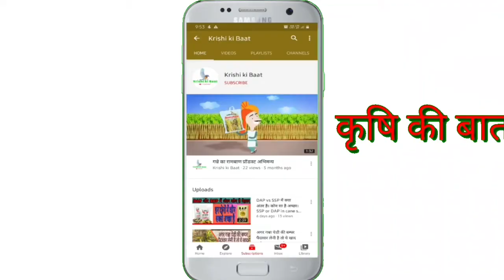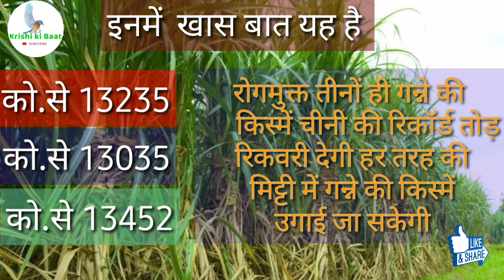गन्ने की तीन नई रोगमुक्त प्रजातियां विकसित 2020 || sugarcane top verity || 13235, 13035,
आज की वीडियो में बात करेंगे गन्ने की नई वैरायटी जो 0 238 का दूसरा विकल्प मानी जा रही है और जानेंगे कि इन वैरायटी की खासियत क्या है और इनकी पैदावार और लागत और इनमें रोग प्रतिरोधक क्षमता कितनी है जो नई वैरायटी विकसित की गई हैं गन्ना शोध संस्थान शाहजहांपुर द्वारा वह इस प्रकार है

Sugarcane Ki Top Variety,
Sugarcane Ki Top Kisme,
Ganne Ki Variety Co.0238,
Ganne Ki Variety co 13035,
Ganne Ki Variety Co.132035,
Ganne Ki Variety,
गन्ने की वैरायटी,
Ganne Ki Nayi Variety,
Ganne Ki Best Variety,
Ganne Ki Early Variety,
Ganne Ki Kheti,
Ganne Ki Varieties,
sugarcane new variety,
गन्ने की खेती,
गन्ने की खेती कैसे करें,
Ganne kheti kaise Karen,
Ganne ki prajati,
Ganne ki nahi prajati,
Ganne ki nayi prajati,
Ganne ki new prajati,
Ganne ki kheti,
Sugarcane cultivation,
Sugarcane farming,
गन्ने की बुवाई की विधि,
गन्ने की आधुनिक खेती,
गन्ने की प्रजातियाँ,
 गन्ने की नई प्रजातिया